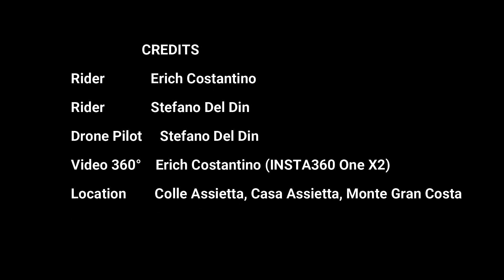Tramonto dal Drone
Tramonto eccezionale sul Monte Gran Costa (strada dell'Assietta), colori davvero meravigliosi...girato con drone e cam 360°